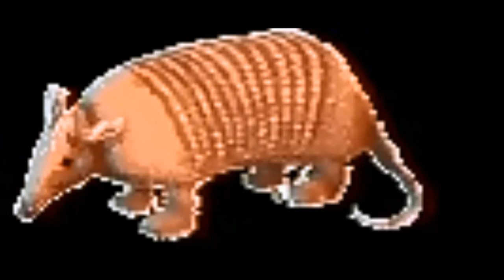Barroom prison blues - Bobby Bear & The Texas Teddybears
Some are condemned doin' time in barroom prison.